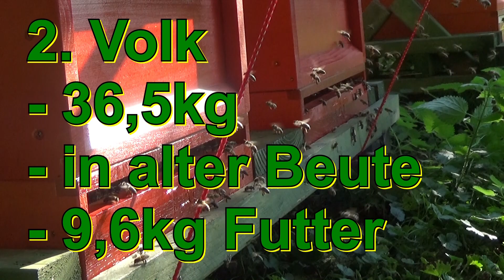Volk umziehen und Futter ermitteln